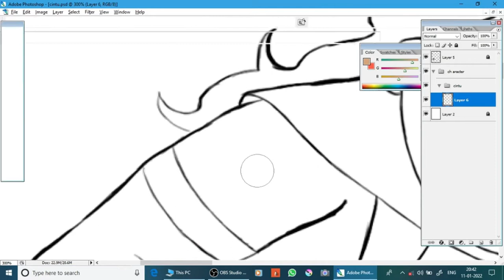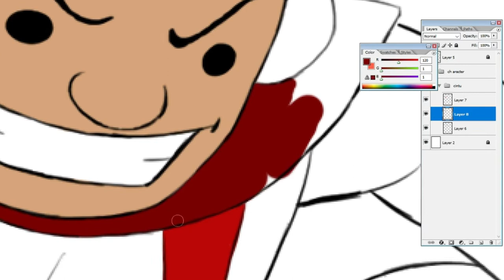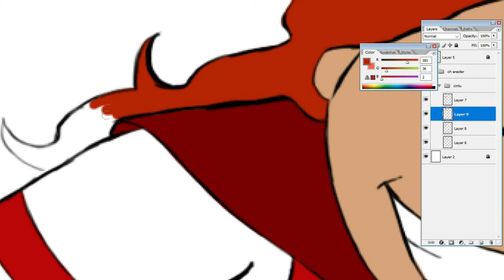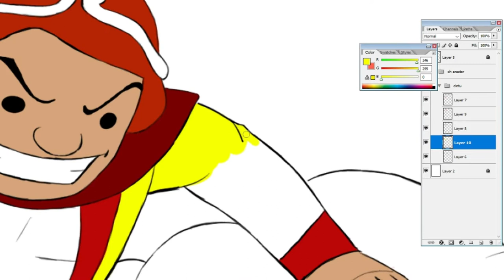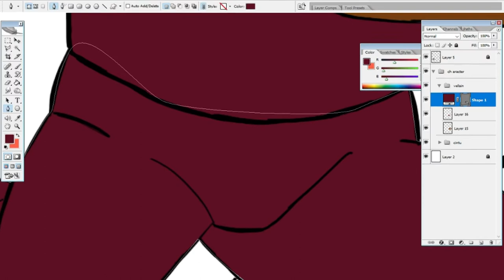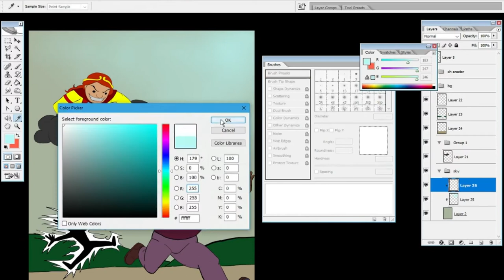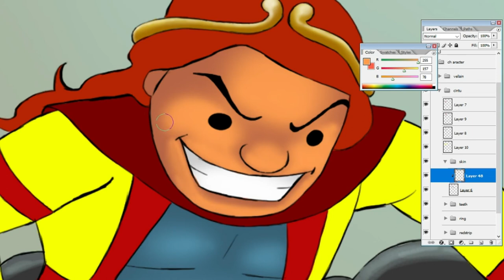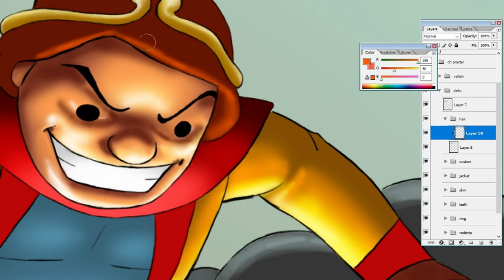cintu2022 digital inking and colouring process step by step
digital inking and colouring process step by step
official web comics
comics: CINTU 2022 WEBCOMICS
Cover art design: APLZOM studio
 Publised: dark magic comics